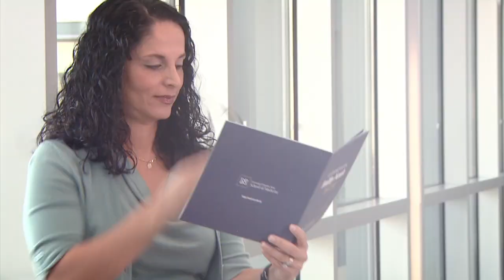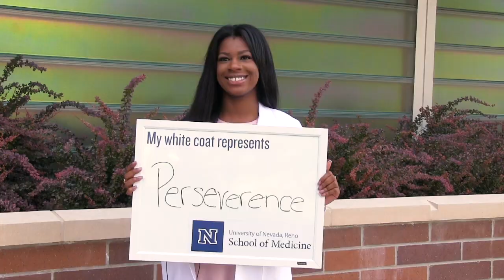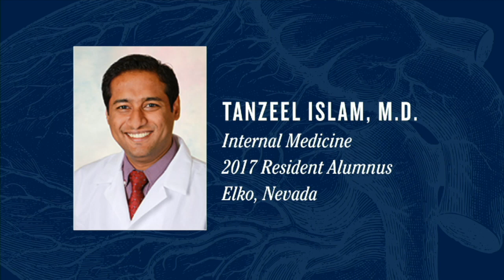University of Nevada, Reno School of Medicine 2017 State of the School Address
Thomas L. Schwenk, M.D., dean of the University of Nevada, Reno School of Medicine, delivers UNR Med's 2017 State of the School Address, "Our Future is Now," Tuesday, Sept. 12, 2017 at Basin Street Stadium Club at Mackay Stadium.